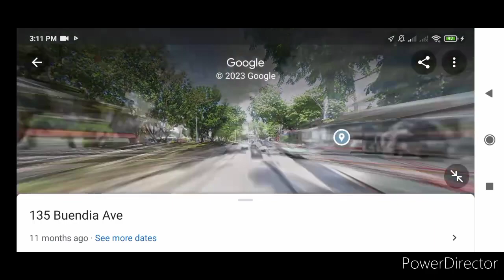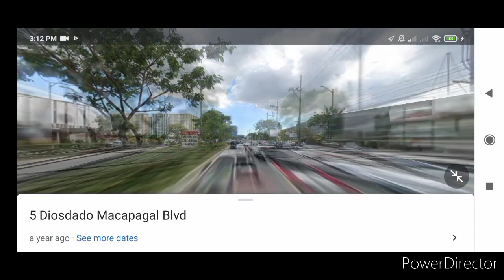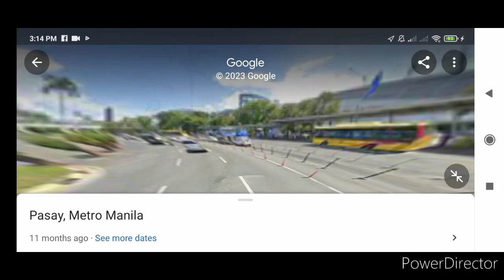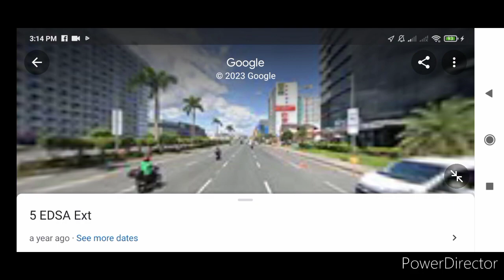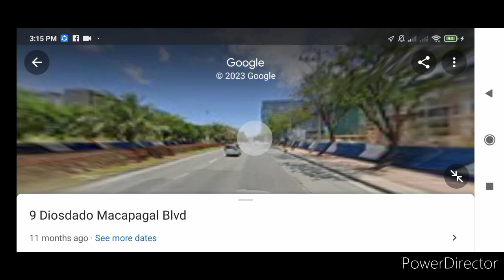Modern Jeepney ride LRT Gil Puyat ➡️ Pitx